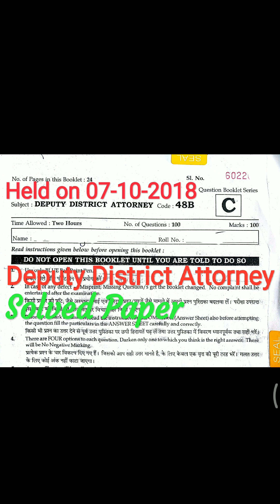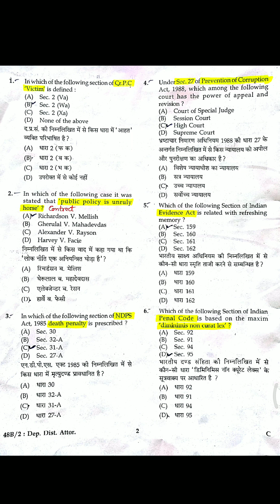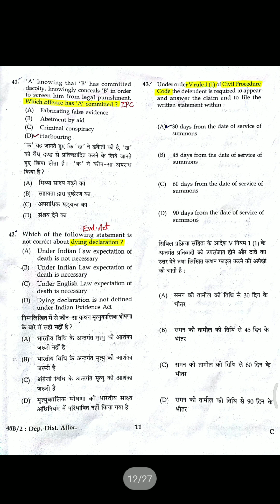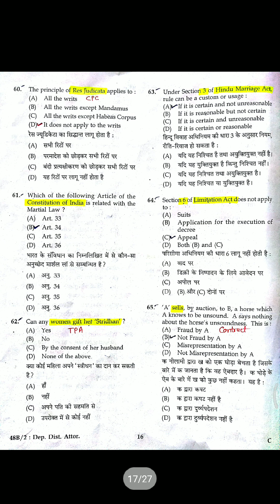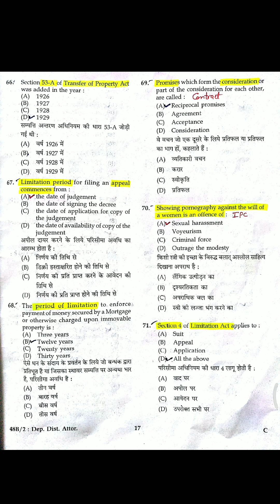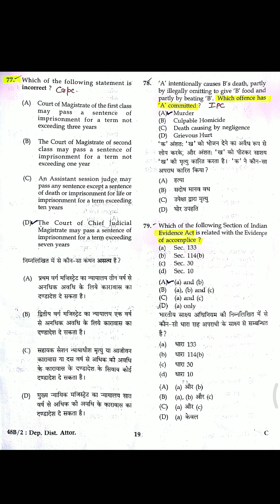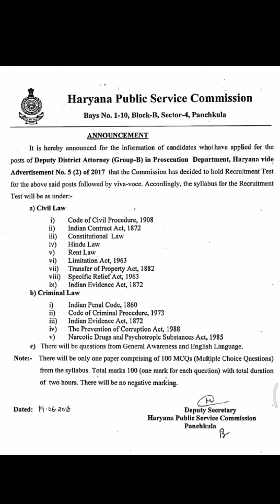Solved Deputy District Attorney - DDA Exam Held on 07.10.2018